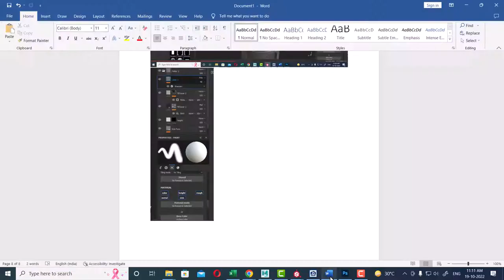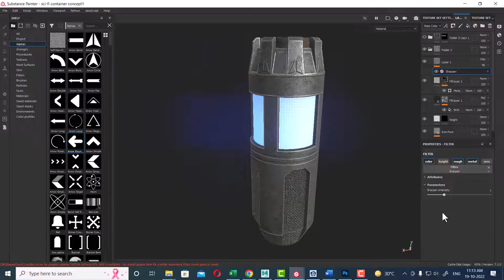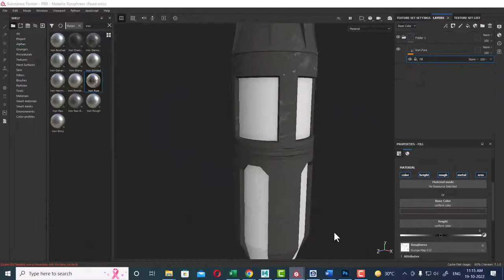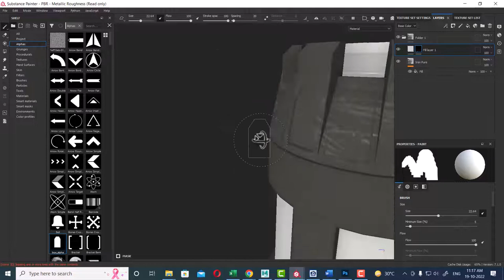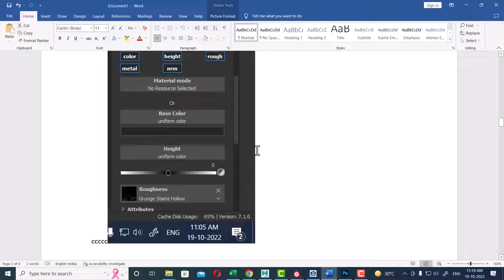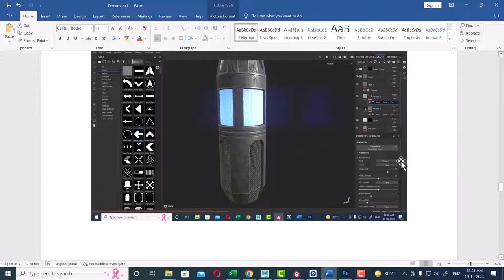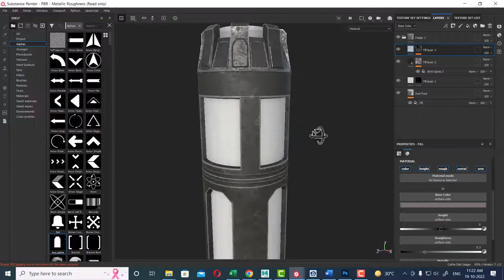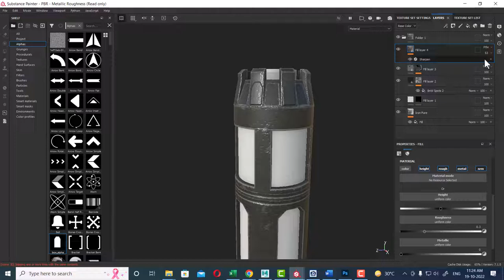substance painter tutorial | 4 old metal material